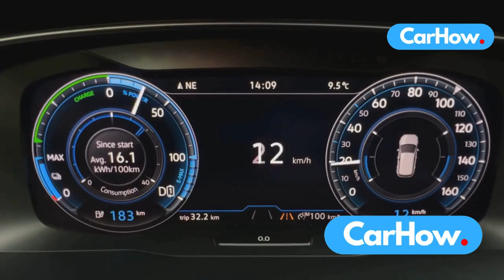Are Tesla Cars Better Than BMW?